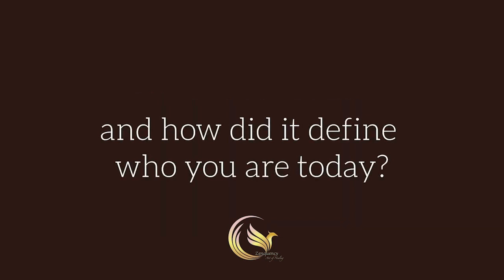Transformation Healing Podcast: Overcoming Challenge with Autism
Like many of the Chinese of our age, Rosalyn's parental family was full of disrespect and conflicts. The social turbulence in her parents' prime days changed their life and personality. Their trauma is inevitably transmitted to her generation and affects her daughter's generation.

"I had autism, mild depression, and anxiety from Childhood. Leaving childhood wounds and emotional blockage unmanaged, I developed into slow suicide, postpartum depression, and severe insomnia." - Rosalyn.

After Rosalyn's belief was completely subverted in 2020 when she gradually awaked from her narcissist ex-husband's diagnosis of murder and marriage take, as well as experienced the killing side effects of sleeping pills and psychiatric medication, she started to explore a transboundary holistic approach to transcend her life and health.

Guest Rosalyn is a Certified Specialist in Hypnosis and Grief Recovery, Certified Holistic Nutritionist, Entrepreneur, and Author.

Member of:
☛ International Society for Orthomolecular Medicine (ISOM)
☛ International Association of Coaching
☛ Member of the American Hypnosis Association (AHA)
☛ Independent Book Publisher Association (IBPA)
☛ International Mental Game Coaching Association

Host:
Riya Wang
A Spiritual Teacher. Executive Director Of Zenquency Temple(a Non-Profit Organization). Transformation Healing Coach. International Best Selling Author. Host of Transformational Healing Podcast.

In 2018, after 25 years in the health wellness spa business, Riya sold her business, house, and everything she owned. She went on a journey to discover her soul's purpose. Riya spent two and half years traveling solo to 30 countries and over 100 cities to learn more about how Healing can profoundly change our lives.

From her worldwide studies, Riya created a life-changing healing technique that enables individuals to align body, mind, and spirit. Her teachings include sound Healing, meditation, somatic bodywork, and energy healing, which enhances an individual's ability to connect their heart and emotions.

Riya's teachings help identify the physical, mental, and emotional feelings that lay in our bodies (trauma, anxiety) – what to do when feeling those stresses created daily due to work overload, relationships, the teams that we lead and work with, etc.

Riya's Credentials:
Certified Chopra Life Coach
Certified Meditation Teacher
Certified Chopra Ayurveda Educator
Certified Sound Healing Therapist by the State of California

Join the Transformation Healing podcast show with host Riya Wang. Our guests from all over the world are here to share their inspiring stories about how Healing has transformed who they are today. They will be revealing tools and ideas that can help you move forward in your own life.